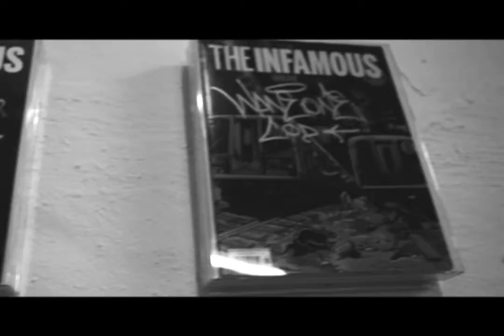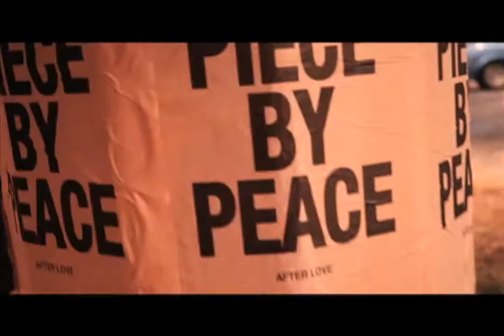WBTV-ART BASEL 2011-EXCLUSIVE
FOOTAGE OF LAST YEARS ART BASEL HIGHLIGHTING WANE IN ACTION WITH SOME XTRAS THROWN IN...